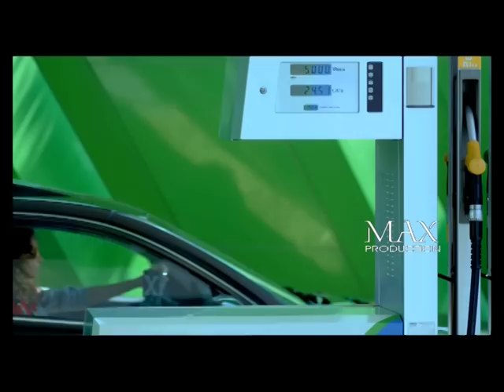Valentina Dedvukaj Spaho - ME MUNGON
Valentina Spaho - ME MUNGON
produced by Elgit Doda
lyrics by Valentina Spaho
video by MAX PRODUCTION Albania
hair and makeup Dhurata Curri